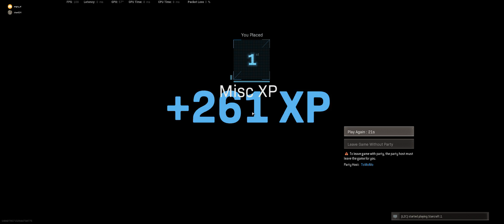Good teamwork Trio Chicken!!2021 01 18 23 05 10